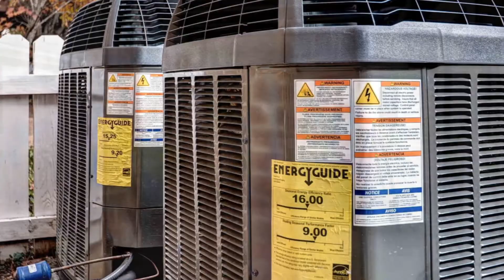670 Counselors Way VT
You almost can't get closer to Colonial Williamsburg.  Beautiful home located within walking distance of the Colonial Capital, The College of William and Mary, shopping and dining.